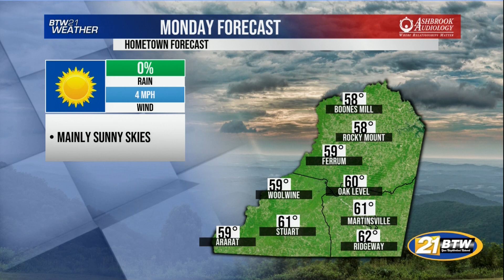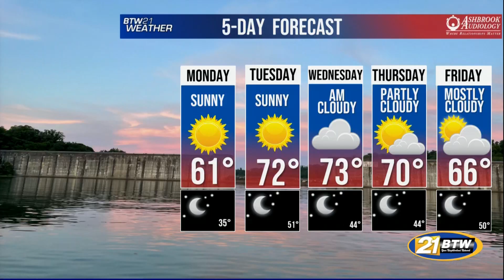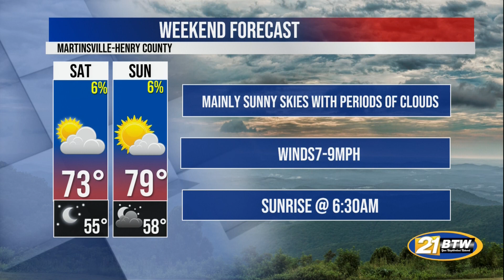BTW21 Weather for April 22, 2024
BTW21 Weather with Grace Webster for April 22, 2024